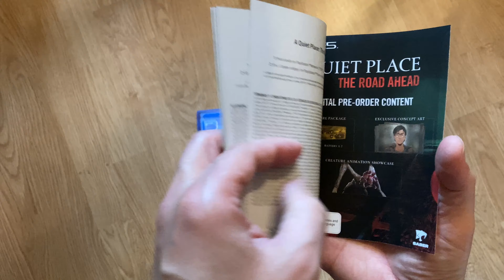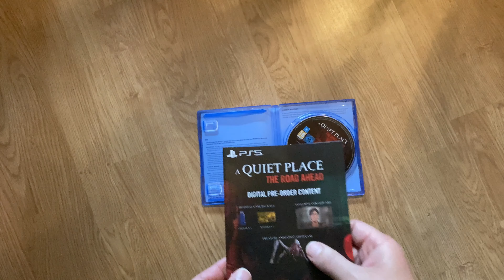UNBOXING - A QUIET PLACE : THE ROAD AHEAD - PS5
Développeur: Stormind Games
Éditeur: Saber Interactive
Genre: action, aventure, horreur

Plate-formes: Xbox series, PC, PS5.